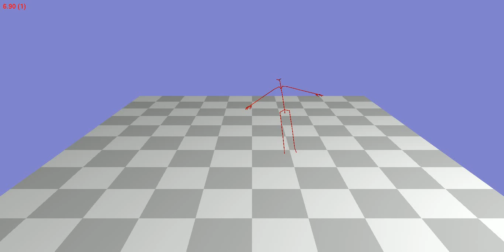Animation 121_13